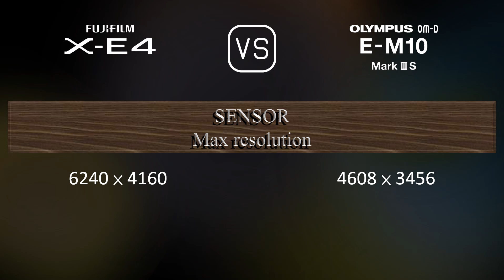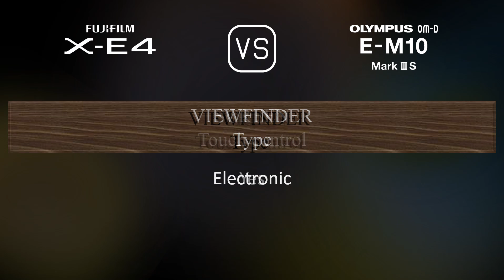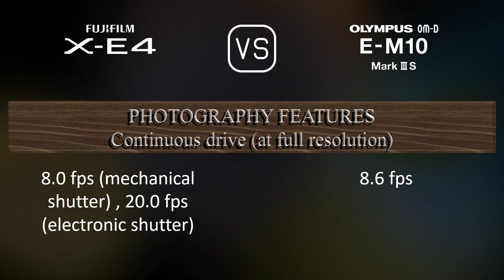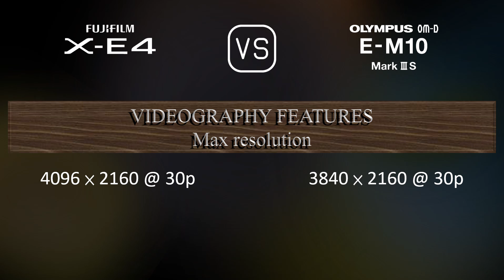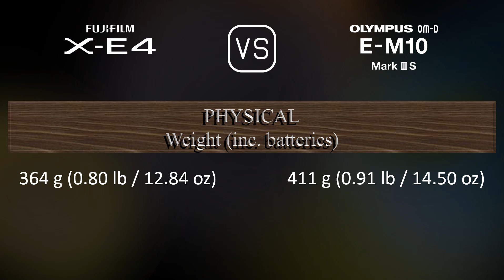Fujifilm X-E4 vs. Olympus OM-D E-M10 Mark III S: A Comparison of Specifications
This video overviews the Fujifilm X-E4 and the Olympus OM-D E-M10 Mark III S in a parallel comparison of specifications.

00:25 LAUNCH
00:33 BODY
00:40 SENSOR
01:01 IMAGE
01:16 OPTICS & FOCUS
01:41 SCREEN
01:58 VIEWFINDER
02:13 PHOTOGRAPHY FEATURES
03:06 VIDEOGRAPHY FEATURES
03:20 STORAGE
03:24 CONNECTIVITY
03:49 PHYSICAL
04:07 MISC